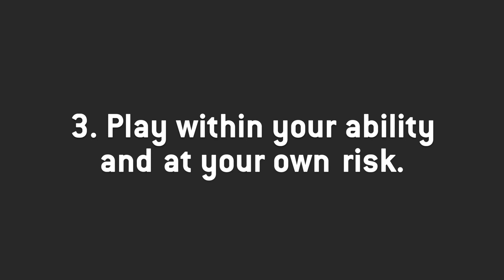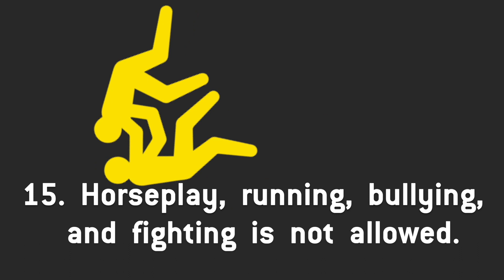NEW Slick City Action Park Rules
All new rules for Slick City Action Parks.